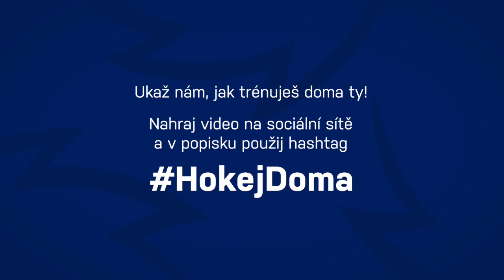HokejDoma: Cvičení pro brankáře - Jak trénují mladí gólmani po celé ČR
Jak mladí brankáři plní výzvu HokejDoma? Podívejte se na sestřih videí, které nám poslali kluci a holky z celé České republiky. Určitě si počkejte na konec videa, kde naleznete malé odlehčení :).